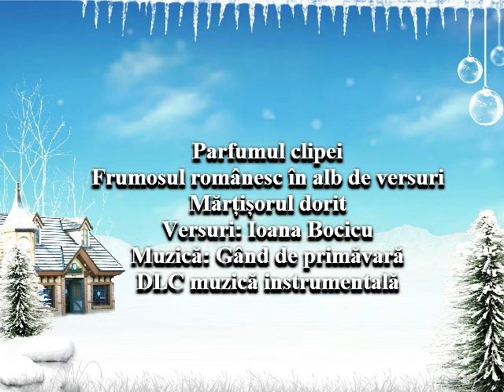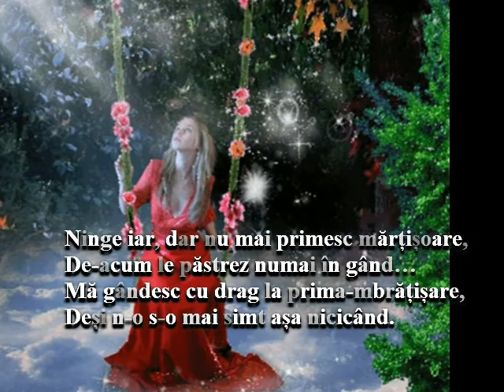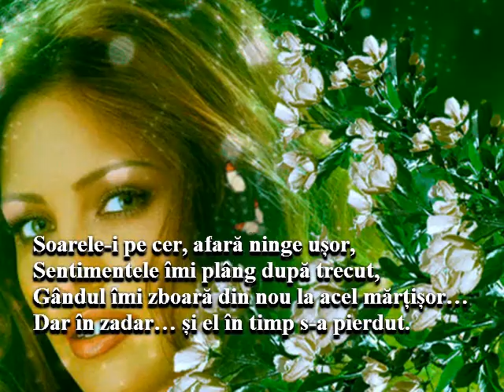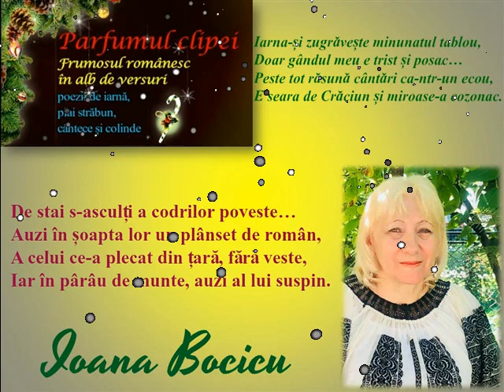Mărțișorul dorit Versuri Ioana Bocicu Muzică DLC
Parfumul clipei
Frumosul românesc în alb de versuri
Mărțișorul dorit
Versuri: Ioana Bocicu
Muzică: Gând de primăvară
Dan Lucian Corb muzică instrumentală
Fotografii: Ioana Bocicu, Internet
Montaj Video: DLC
Videoclip: 16 octombrie 2018